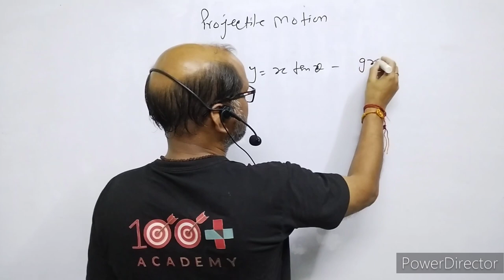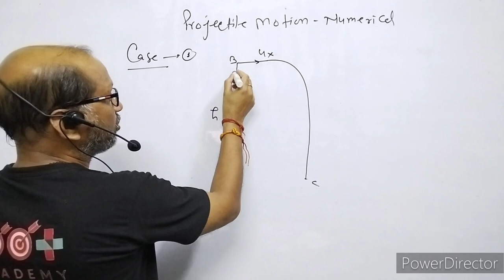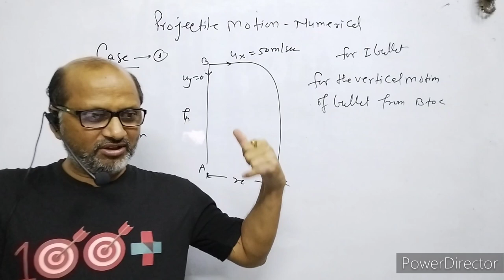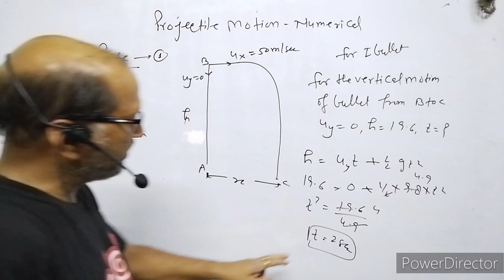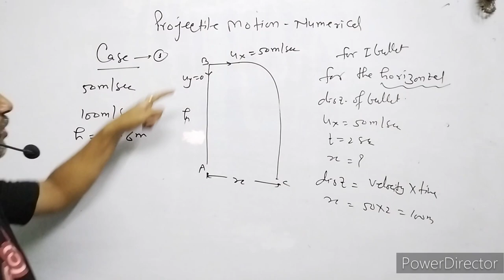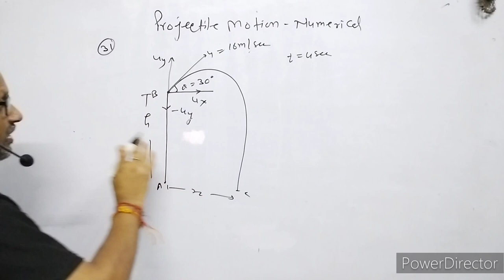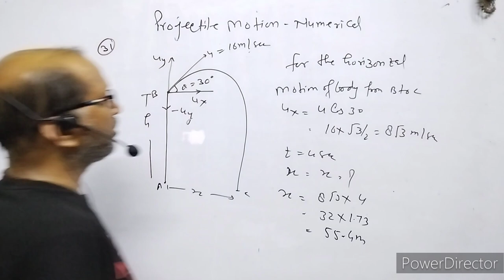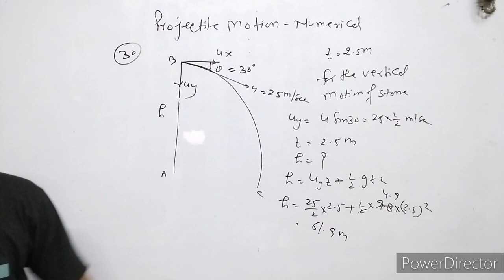XI- Physics:(4.7), Projectile Motion ( NUMERICALS),BY- A.Prakash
In this video I have explained the numericals on Projectile Motion